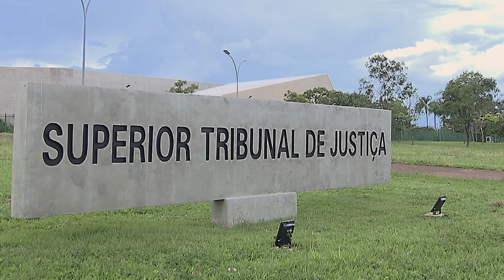STJ aplica princípio da insignificância e tranca ação por venda irregular de dois bilhetes do metrô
​Aplicando o princípio da insignificância, a Sexta Turma do Superior Tribunal de Justiça (STJ) trancou ação penal contra um homem acusado de estelionato por vender duas passagens de metrô em São Paulo (SP) por preço abaixo da tarifa. De acordo com a denúncia do Ministério Público, ele adquiriu os bilhetes por meio do cartão estudantil de seus filhos, por R$ 2,15 – metade do valor integral. Com a venda de cada passagem por R$ 4, ele supostamente obteve lucro de R$ 3,70 e causou prejuízo de R$ 4,30 à empresa de transporte público.